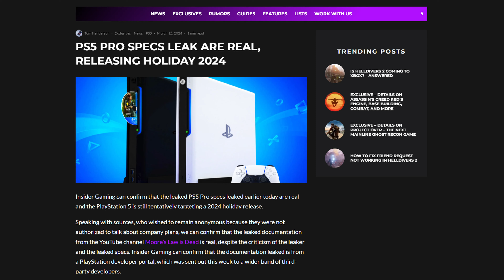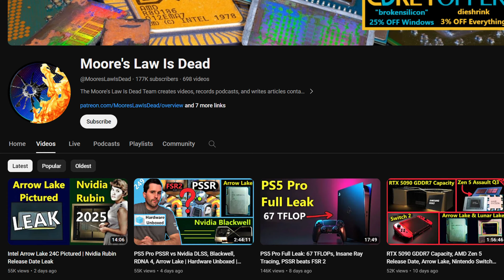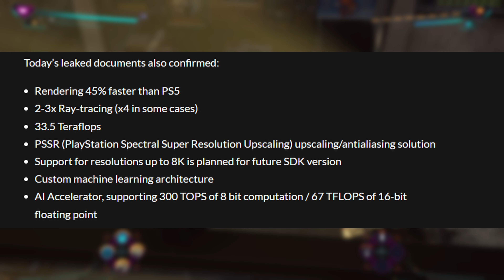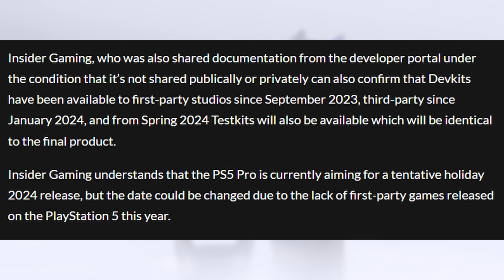PS5 Pro Release Date News...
PS5 Pro Release Date News... The exciting and recent updates we received, which include some INSANE Release Date News, indicate that the PS5 Pro reveal is drawing near. I discuss the most recent news, the PS5 Pro's expected release date by PlayStation, the console's specifications, and much more! Watch to learn everything there is to know about the upcoming PlayStation Pro model from Sony.